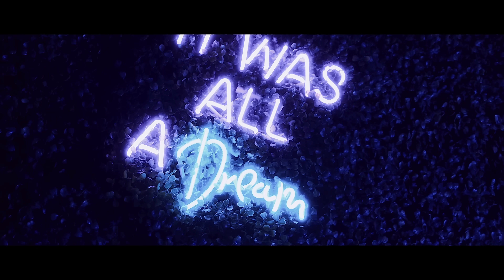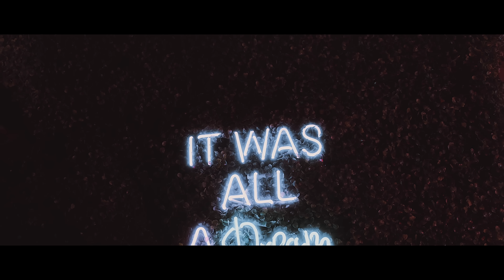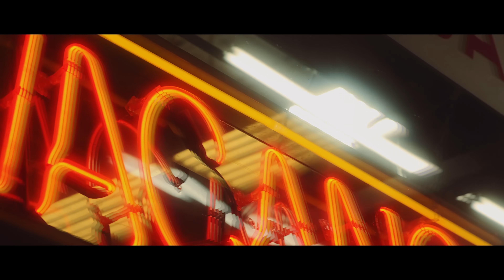IIAMJUNE - ADDICTION (Official Video)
Lyrics
No no I don't miss you
I see were both anxious
Let me paint your picture
Put you on my canvas
Give me more  I love it
Feel so good cant trust it
My heart been so vacant
Girl your sex amazing

No no I dont miss you
I think were too different
When you speak i listen
I cant get enough
I love your position

Oh this is addiction I need help
I know I do better by myself
Sweeter than the others I hate you
I know I need space away from you
Love me x3
Not the same but I want you
Love me x3

We had a helluva time
I gotta leave cause it's time
Shoot me a text say come here
You only love when I stay here
You wanna call up my line now
I know you wanna take my life
Don't give a fuck if I die right
I need to leave cause this ain't right

Love me x3
Love me x3